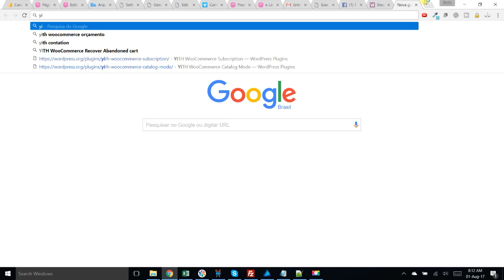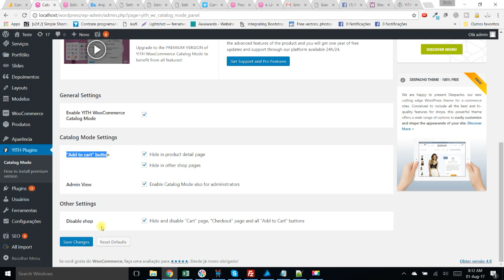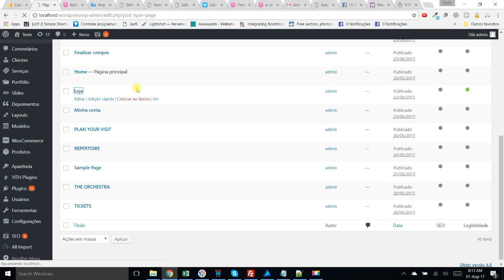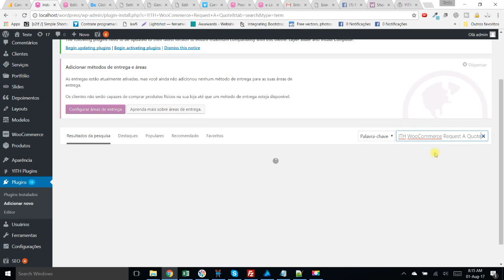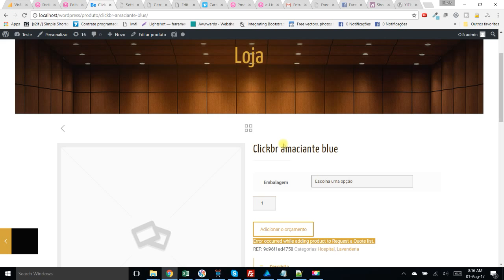Catálogo de produtos no WooCommerce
Vagas abertas para Mentoria de Negócios Online acesse.

Para Consultoria Personalizada WordPress entre em contato conosco através do